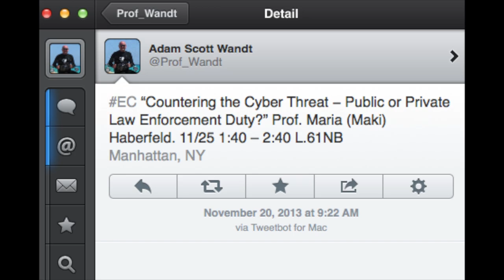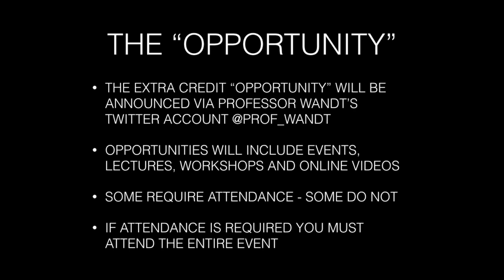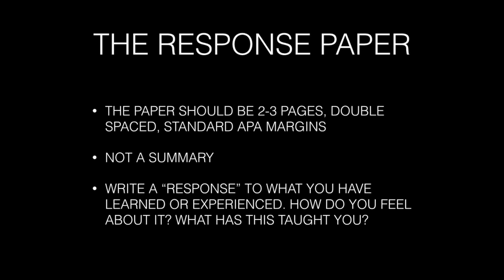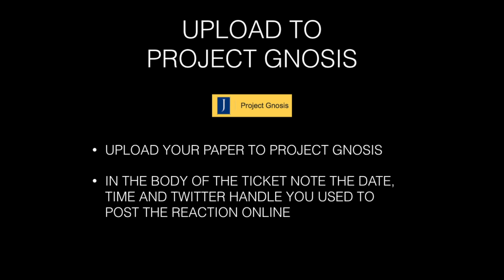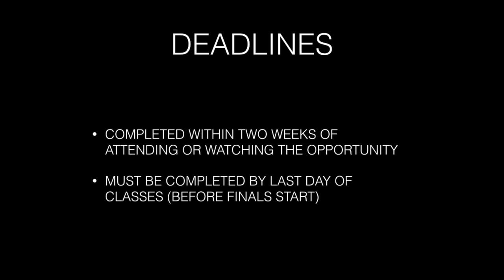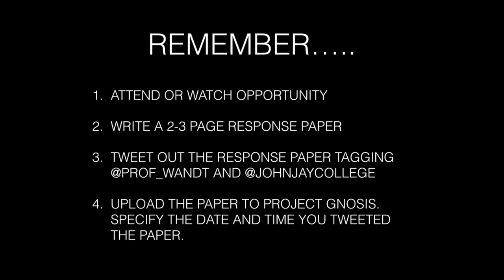Professor Wandt's Extra Credit Program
This podcast explains the four step process required to participate in Professor Wandt's Extra Credit Program.